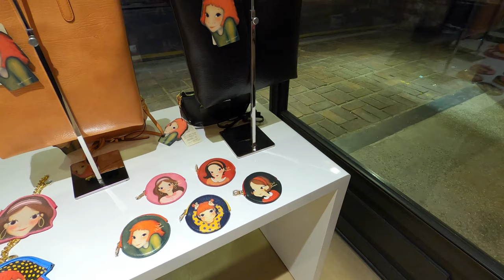【4K】 Korean Seoul Shopping - Gangnam Garosugil YOUK SHIM WON Art Shop, 2020 (SE.1)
* This video is a special film taken at the request of a subscriber who is curious about the YoukShimwon store in Garosu-gil, Gangnam.
Of course, it was taken with the consent of the store.
This video is not a paid advertisement video.

こんにちは。 4K 韓国チャンネルへようこそ。
このチャンネルでは、韓国の都市と風景を紹介しています。
4Kビデオで韓国の街並みと風景をお楽しみください。
私たちはあなたの韓国旅行に役立つことを願っています。
必要に応じて、チャンネルに*登録*し、[いいね]ボタンをクリックします。
Hola. Bienvenido al canal 4K KOREA.
Este canal presenta ciudades y paisajes de Corea del Sur.
Disfruta de la calle y el paisaje de Corea del Sur con video 4K.
Esperamos ser de ayuda para su viaje a Corea del Sur.
Gracias por su cooperación.
你好。 欢迎来到4K 韩国频道。
该频道介绍韩国的城市和风景。
通过4K视频欣赏韩国的街道和风景。
我们希望对您的韩国旅行有所帮助。
如果需要，请*订阅*频道，然后单击*喜欢*按钮。
谢谢您的合作。
你好。 歡迎來到4K韓國頻道。
該頻道介紹韓國的城市和風景。
通過4K視頻欣賞韓國的街道和風景。
我們希望對您的韓國旅行有所幫助。
如果需要，請*訂閱*頻道，然後單擊*喜歡*按鈕。
謝謝您的合作。
Здравствуйте. Добро пожаловать на канал 4K KOREA.
Этот канал знакомит с городами и пейзажами Южной Кореи.
Наслаждайтесь улицами и пейзажами Южной Кореи с видео 4K.
Мы надеемся быть полезными для вашего путешествия по Южной Корее.
Спасибо за ваше сотрудничество.
สวัสดี. ยินดีต้อนรับสู่ 4K KOREA Channel
ช่องนี้แนะนำเมืองและทิวทัศน์ของเกาหลีใต้
เพลิดเพลินไปกับถนนและทิวทัศน์ของเกาหลีใต้ด้วยวิดีโอ 4K
เราหวังว่าจะเป็นประโยชน์สำหรับทริปท่องเที่ยวเกาหลีใต้ของคุณ
หากคุณต้องการ * สมัคร * ไปที่ช่องแล้วคลิกปุ่ม * LIKE *
ขอบคุณสำหรับความร่วมมือ.
안녕하세요. 4K KOREA 채널에 오신 것을 환영합니다.
이 채널은 한국의 도시와 풍경들을 소개합니다.
4K 영상으로 대한민국의 거리와 풍경들을 즐겨보세요.
한국 여행에 도움이 되기를 바랍니다.
감사합니다.

📢 Record Date
▶ Saturday/ Nov. /2020

📢 Shooting Equipment
▶ GoPro8